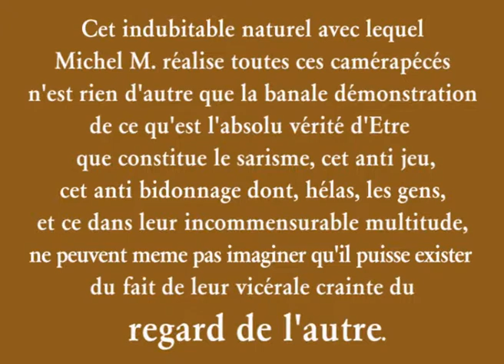2010_09_Camérapécé_10.mp4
La vie déroule son irrémédiable sens alors que les Sectis adorem rectum, tels d'incontournables phares de l'inamovibilisme, donnent l'heure aux égarés de leur propre l'existence.